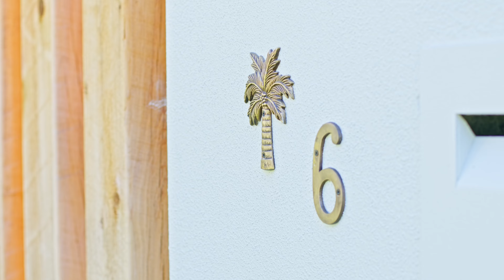6 Elanda Street SUNSHINE BEACH